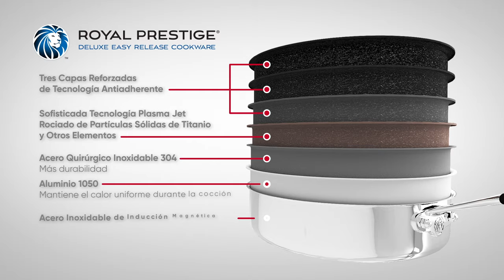Royal Prestige® Deluxe Easy Release Cookware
La mejor tecnología antiadherente con la calidad superior de nuestra marca.

Hechos en Italia con la más avanzada tecnología y materiales de primer nivel. ¡Cocina todos los días con la más alta calidad! Tu comida se despega fácilmente para que cocines de forma práctica. Su cubierta tipo granito te permite mantener su apariencia elegante por más tiempo.

visita nuestra biblioteca de Uso y Cuidados Para obtener más información sobre
cómo adquirir productos y conectarte con un Distribuidor Independiente Autorizado, haz clic